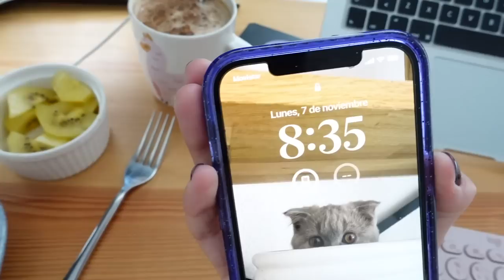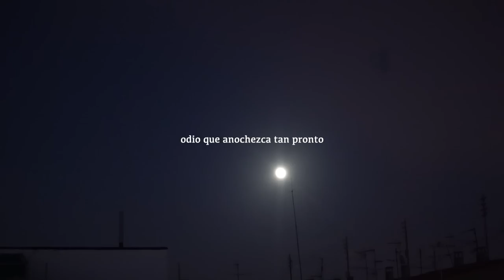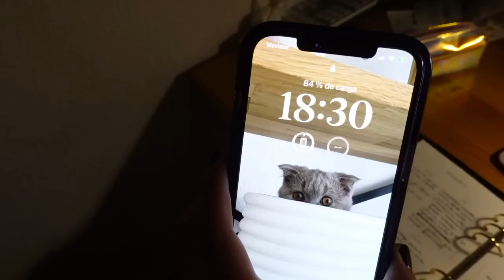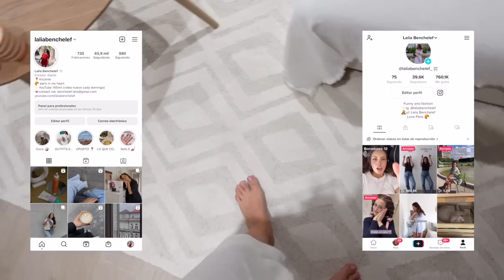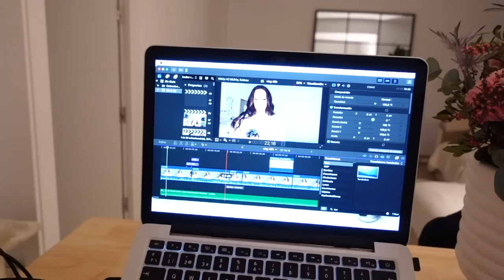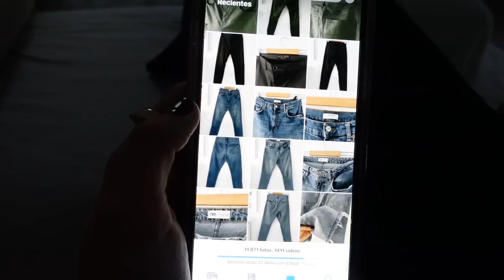VLOG: una semana conmigo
Descuentos de hasta el 50% en Black Friday de Freshly y... ¡5% EXTRA con el código LALIABENCHELEF25!

♡¿ C U A N D O  P U B L I C O  N U E V O  V Í D E O ?: todos los domingos a las 17:00h
♡ S O B R E   M I:
¿ C U Á N T O S   A Ñ O S   T I E N E S ?: 24 (17/03/1998)
¿ D E   D Ó N D E   E R E S ?: Alicante
♡ I M P O R T A N T E : La marca AD se añadirá cuando un producto sea patrocinado.

SI HABÉIS LLEGADO HASTA AQUÍ PONED EN LOS COMENTARIOS "CUQUI" 😽